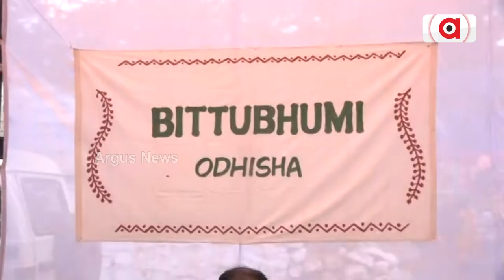ଧୀରେ ଧୀରେ ବଢୁଛି ମାଣ୍ଡିଆର କ୍ରେଜ || Millet Divas || Craze For Millets Growing in India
ସାରା ବିଶ୍ଵ ପାଳିଛି ମିଲେଟ ବର୍ଷ । ଏହି ଅବସରରେ ଆଜି କୋରାପୁଟ ବାସୀ ବେଶ୍ ଖୁସି । ଚାଷୀ ମାନଙ୍କୁ ମାଣ୍ଡିଆ ଚାଷ ପାଇଁ କିପରି ଅଧିକ ସୁବିଧା ସୁଯୋଗ ଦିଆଯିବ ସେଥିପାଇଁ ନୂତନ ଜ୍ଞାନ କୌଶଳ ଯୋଗାଇ ଆସୁଛନ୍ତି କେନ୍ଦ୍ର ସରକାର।